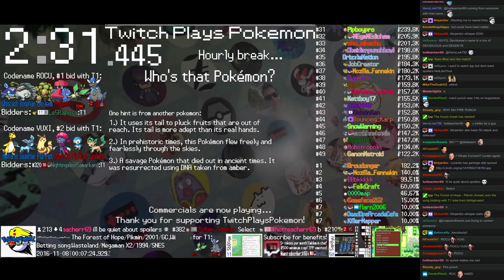Twitch Plays Pokémon Battle Revolution - Match #61995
Match #61995 [Blue: Lombre (Swift Swim), Shuckle (Mixed), Ariados (Physical)] vs [Red: Heatran (Special), Slowking (Special), Hitmonchan (Punch)]